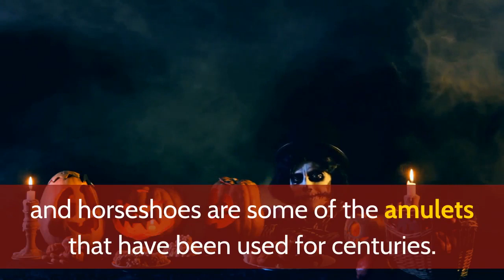spiritual candles near me Boston | (617) 8612575 | Protection Amulets and Talismans for Sale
Protection Amulets and Talismans for Sale
400 Commonwealth Ave, suite 207
Boston, MA 02215
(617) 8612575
It can be said that there has been an affinity towards stones and crystals since the beginning of time. Talismans and Amulets can be dated back to ancient times.  Ancient Sumerians were dated as the first historical reference to use crystals in magic.

Amulets and talismans are magic charms that are worn to ensure spiritual power or to ward off evil. The belief in the magical powers of amulets and talismans is as old as human civilization, and it is still going strong.

Amulets are believed to have the power to ward off negative energy, evil spirits, or even illness. Crucifixes, garlic, coal, runes, lucky coins, and horseshoes are some of the amulets that have been used for centuries. Amulets are worn by people as a form of protection and defense against the evil around them.